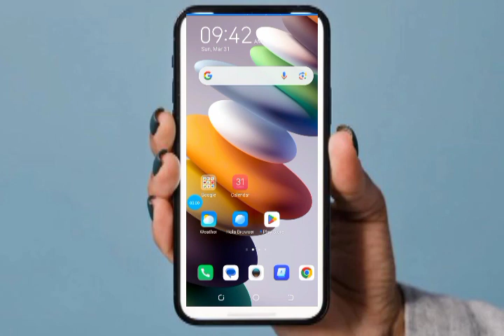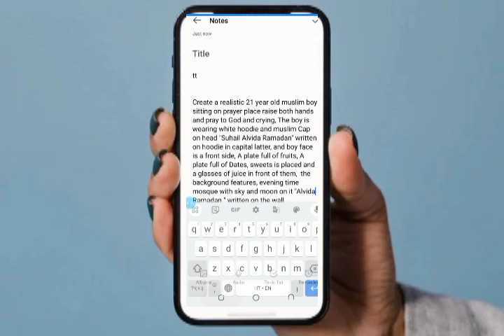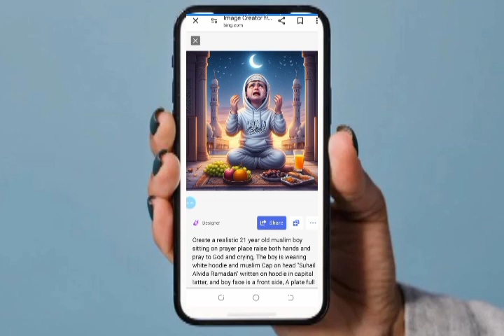Alvida e mahe Ramzan ai images kaise generate kare free 2024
Or gays mere ko sapport kare appke sapport ki jaroorat hi mere ko

Prompt video me hai
please full watch the video

VIREL TAGES

Alvida e mahe Ramzan ai images kaise generate kare free 2024,alvida status,alvida e mahe Ramzan ai images kaise banaye,alvida ai images,alvida ai photos kaise generate kare,alvida ai imaeges for free 2024,alvida e mahe ramzan nat,how to use bing ai image generator,bing ai image generator,being ai eid mubarak status ai ai status video,create images with bing image creator tool,bing image creator ai,ai islamic photo editing,create image with bing image creator